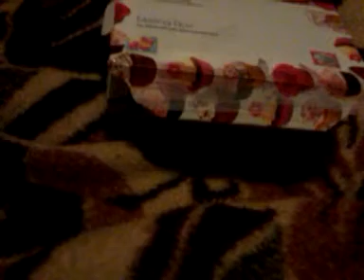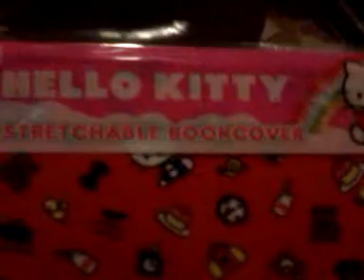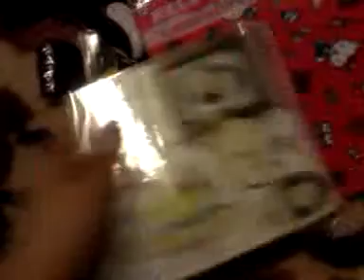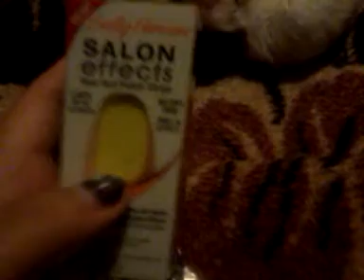Swap with LeendsysMom21